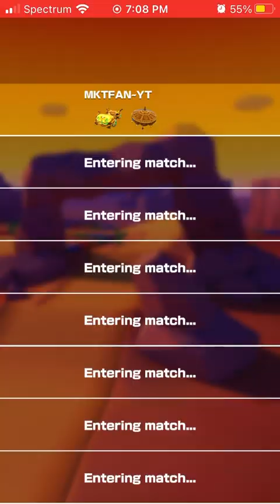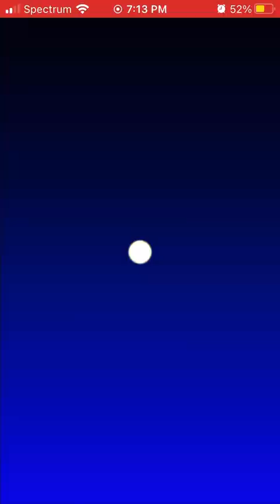Mario Kart Tour! Ranked Cup 1!